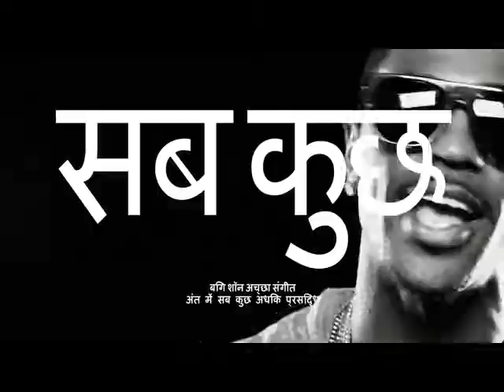Real backdoor hip hop Das EFX The Doors